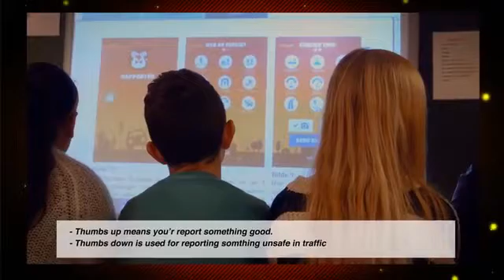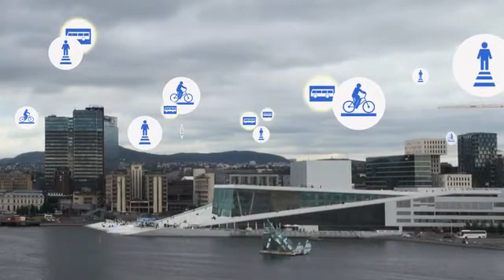The Traffic Agent, Cannes Lions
The Traffic Agent is a mobile app that school children can use to identify dangerous spots on their route to and from school. The app will also log travel data making it possible to generate aggregated travel pattern data by foot and bicycle for children and to identify children’s traffic flow throughout the city. Such data will in turn be utilized by the municipality to influence children’s route choices by facilitating the safer routes with lighting etc. in order to make them more attractive.